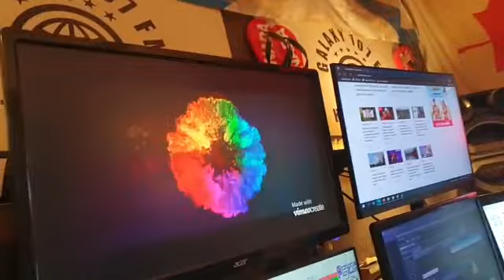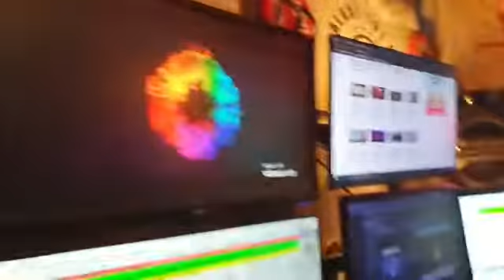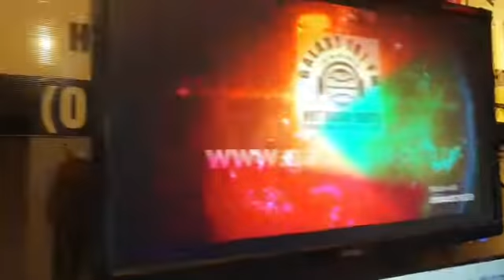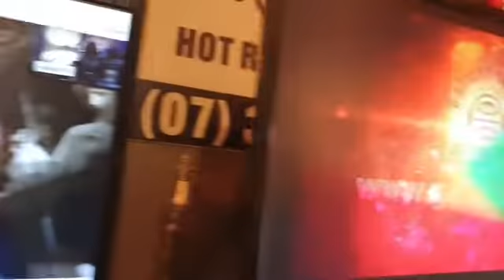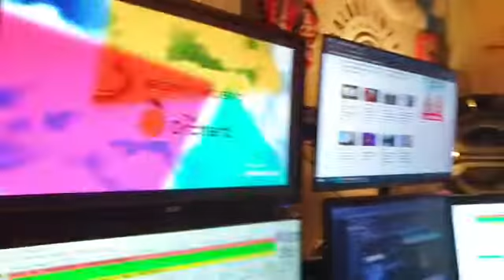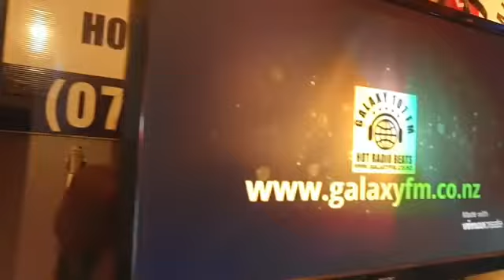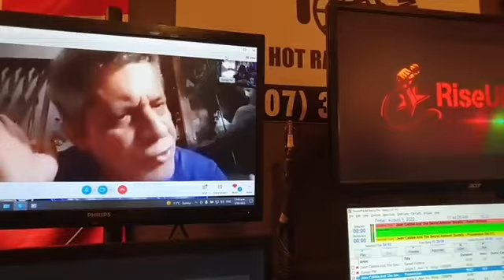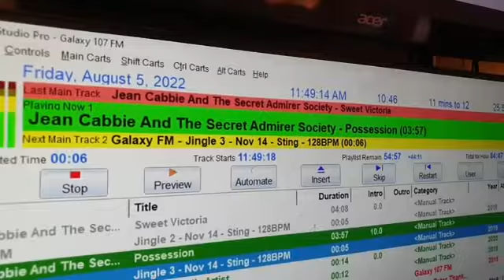DJ Grant frm galaxy107fm NZ Jean Cabbie & The Secret Admirer Society 5 Aug 2022 shrt version